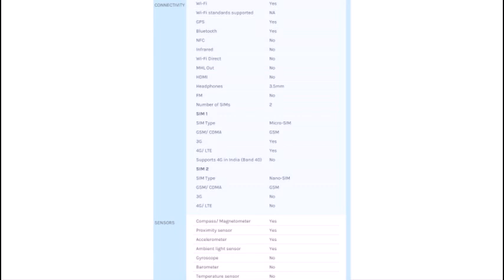ZTE Blade D6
The dual-SIM dual standby supporting ZTE Blade D6 design profile resembles that of the iPhone 6 Plus. The smartphone also uses a high-grade aluminum 6013 alloy body and runs its own Android 5.0 Lollipop-based MiFavor 3.2 UI on top. It houses a 5-inch HD (720x1280 pixels) resolution IPS display and is powered by a 64-bit 1.3GHz quad-core Mediatek MT6735 processor. The processor is supported by 2GB of RAM and ARM Mali-T720 GPU, which comes as a part of the SoC.
The ZTE Blade D6 bears a 13-megapixel rear camera with dual-LED true-tone flash and a 5-megapixel front-facing camera, which has an 88-degree wide-angle lens. Users would also have a bunch of pre-installed photography features such as beautification options, a smile shutter function, high definition continuous shooting and auto panorama and more. The smartphone's 16GB inbuilt storage is also expandable via microSD card (unspecified limit). The 4G LTE-enabled device includes Bluetooth, GPS, Wi-Fi and USB connectivity options.
Backed by a 2200mAh battery, the ZTE Blade D6 is 6.95mm thin and weighs 120 grams. The handset houses a '3 in 2' tray holder, which can take a Micro-SIM along with a Nano-SIM together. The Nano-SIM slot doubles as a microSD card slot as well. The smartphone will be available in Pink, Gold, Silver, and Grey colour variants.